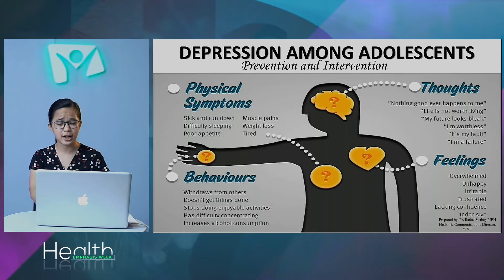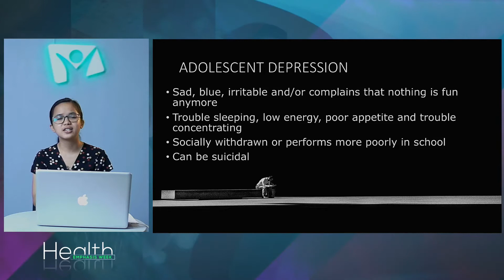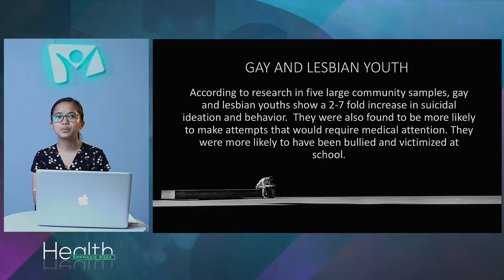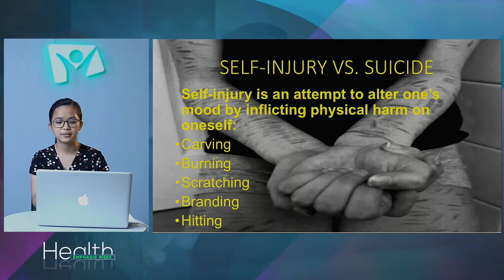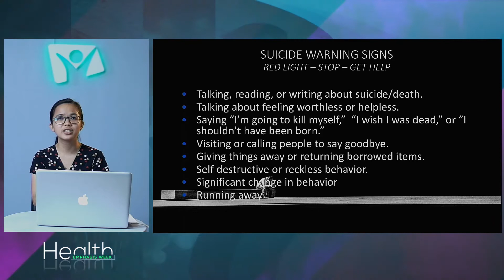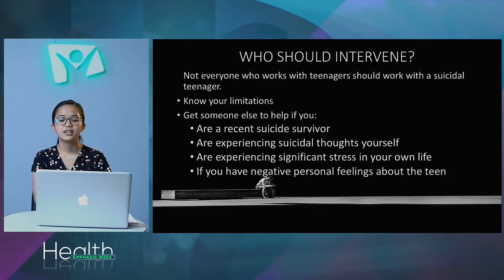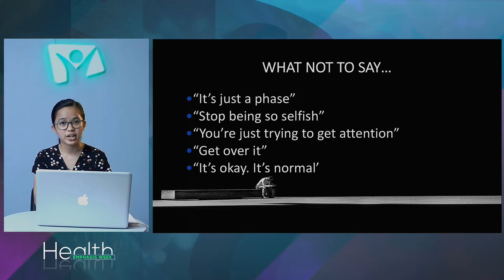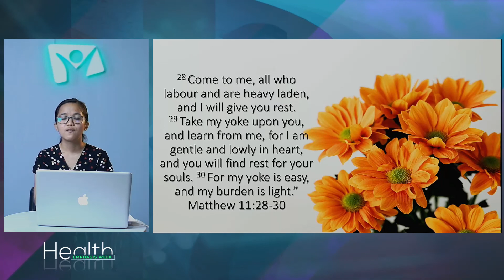DEPRESSION | Health Emphasis Week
Health Emphasis Week | "Power of Hope Amidst the Pandemic"
Dec. 13-19, 2020 | 7:00-8:00 PM
Together, let us learn about DEPRESSION with
Jercris Myles Reyno
Medical Student